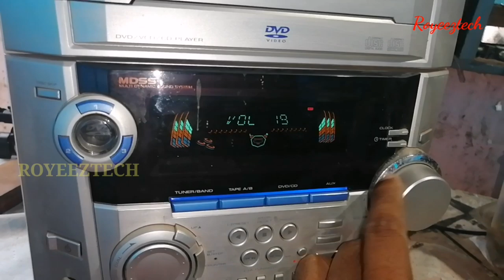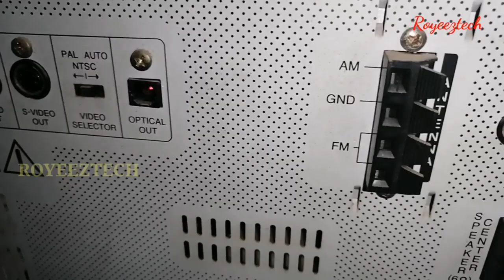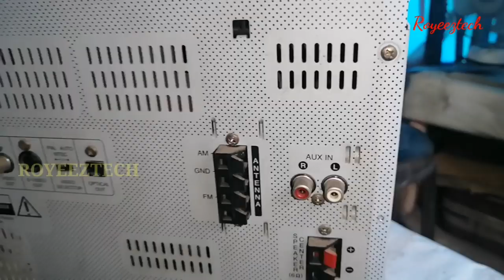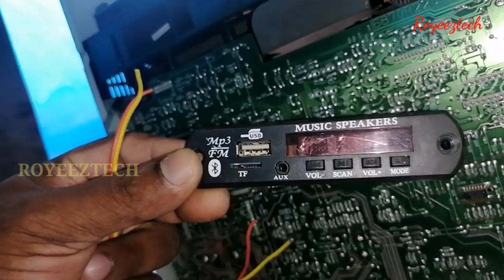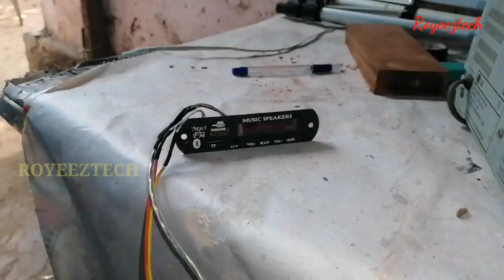How to add Bluetooth and USB in old hi-fi sound system